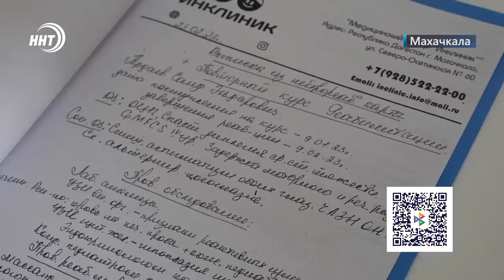Новости Дагестана за 28.04.2023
1 Обмен опытом и сотрудничество. .В Махачкале стартовал фестиваль педагогического мастерства «Порт-Петровские уроки»

2. Сам угнал и сам вызвался помочь полиции. О забавном случае с кражей автомобиля , который произошел в Хасавюрте расскажем в выпуске.

3. Проблемы с водоснабжением города Буйнакска могут быть решены уже ближайшей осенью. Подробности в сюжете наших корреспондентов.

4 Протянем руку помощи». Телеканал ННТ и фонд «Инсан» продолжают рассказывать о тяжелобольных детях, которым нужна помощь.